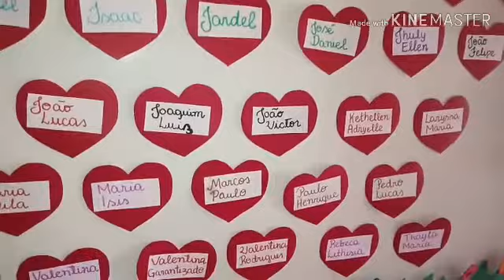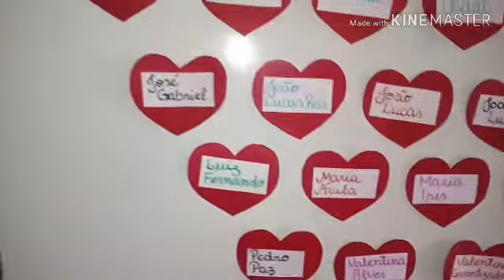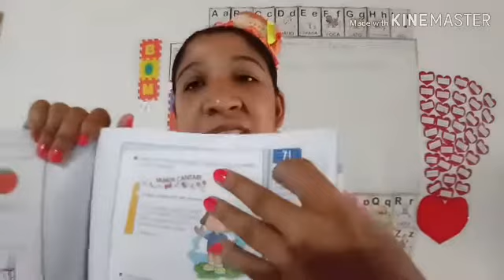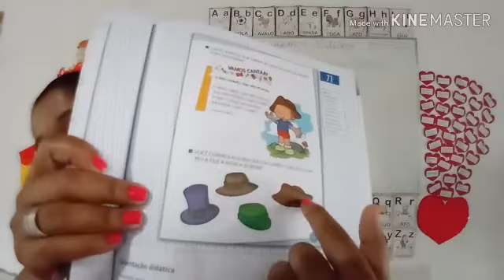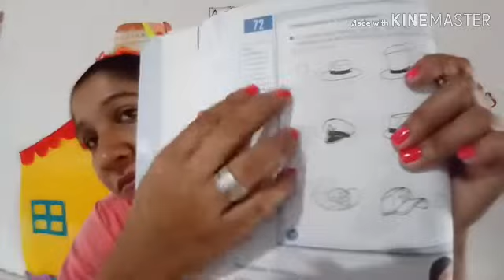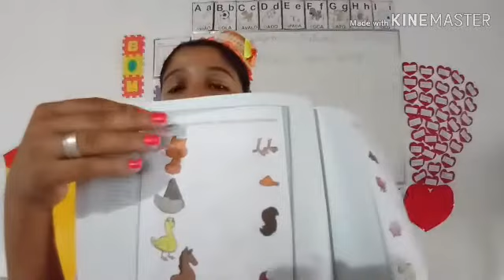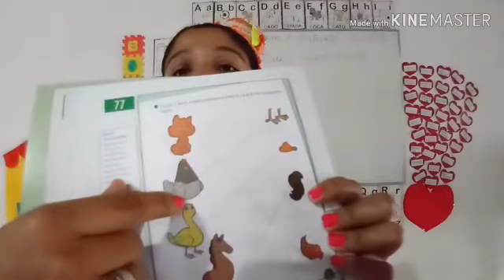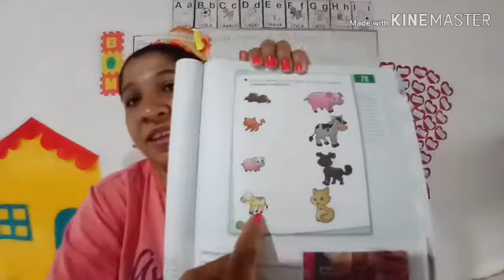Aula de Linguagem e Natureza 10/06/2020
Infantil 5 - A e B
Tia: Dayana
Vídeo utilizado: Crianças Inteligentes,
Animais da Fazenda.